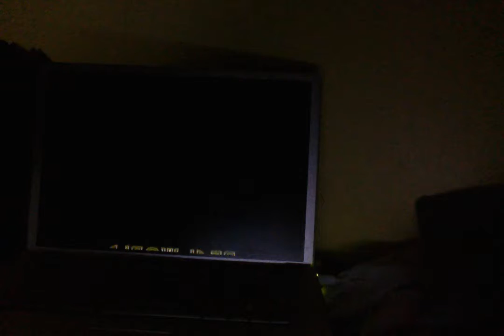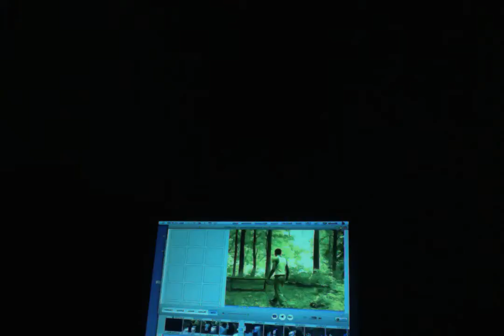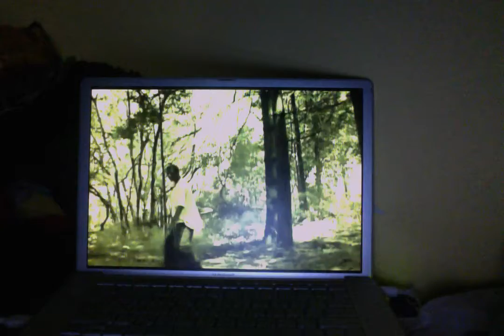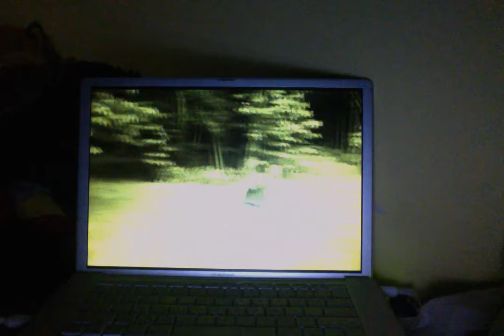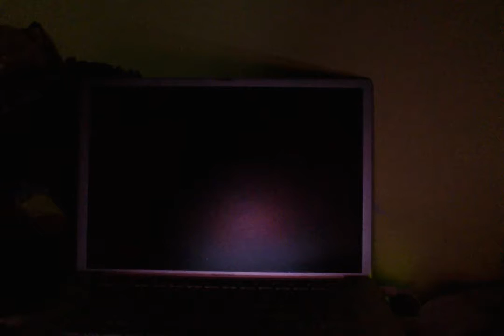Update Video Pt1.